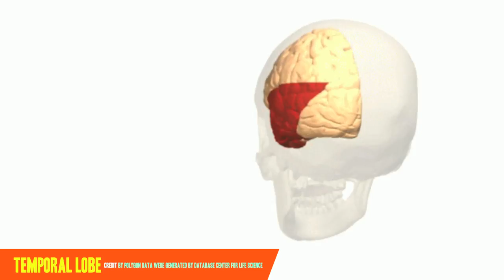Déjà Vu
Hank describes some of the best explanations that neurologists have come up with to account for the strange sensation we know as déjà vu.